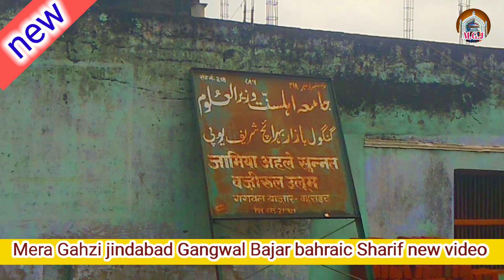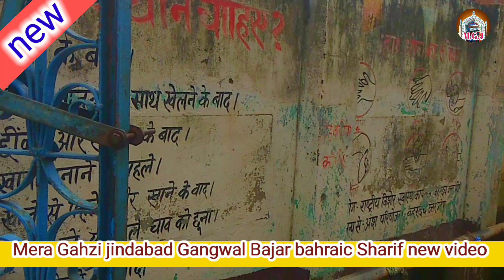जामिया अहले सुन्नत वजीरूल ऊलूम गंगवाल बाजार बहराइच flop Bakridi new video naat sharif